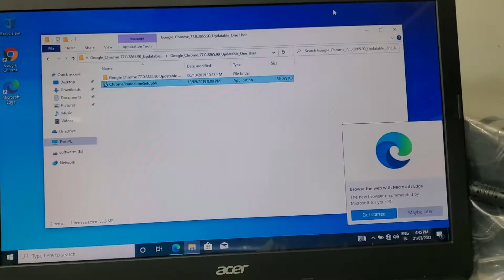how to install Google Chrome